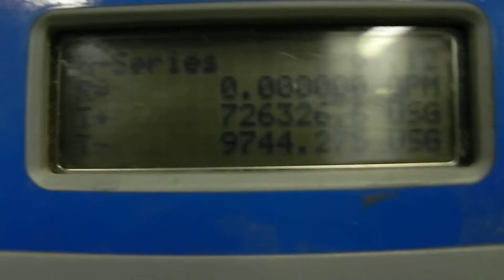Dietrich Idaho Water Project 04-09-2014. Water backflow into well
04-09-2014 Dietrich Idaho Water Project. Drinking water backflowing into well.
Extreme Excavation Construction Contractors